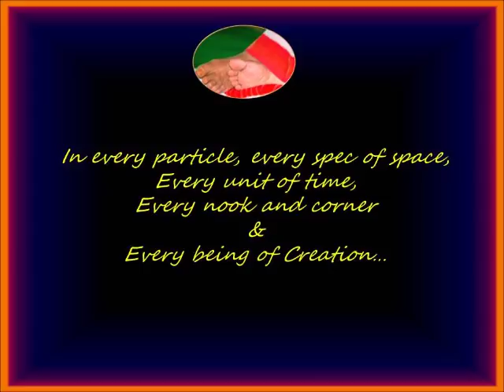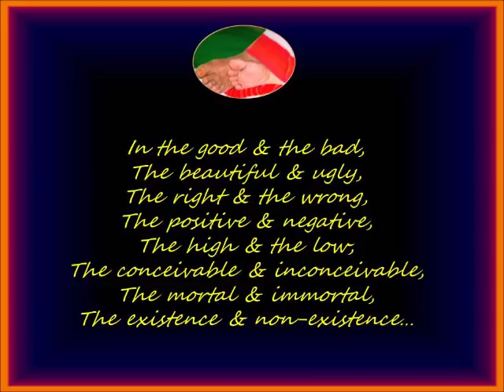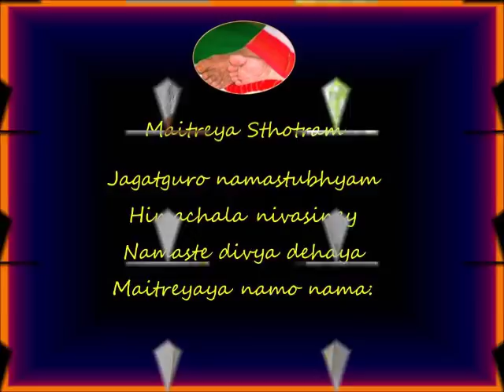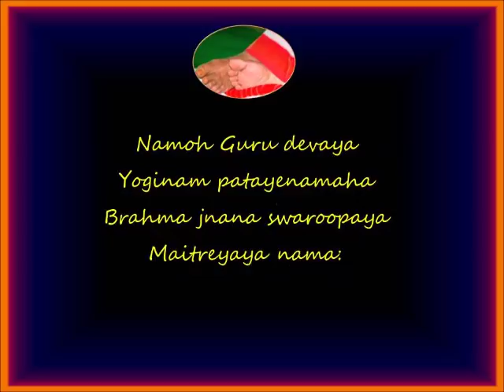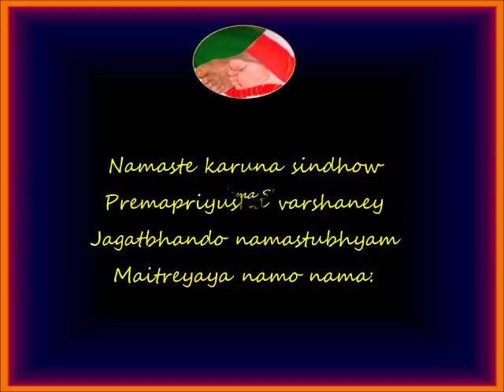SathGuru - Rudra Homa Yagnam @ Beemili 2007. 09521